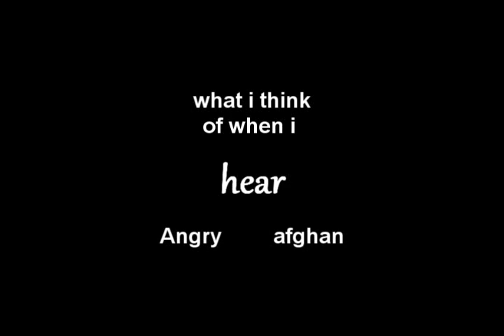an Angry afghan :-)